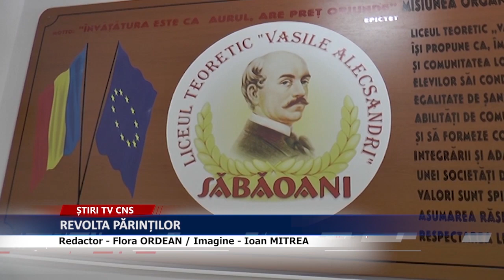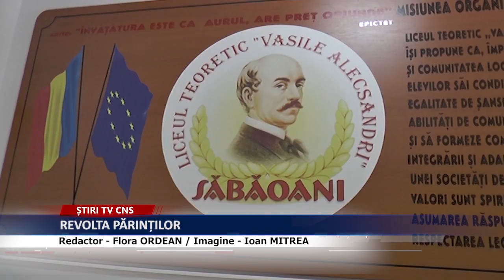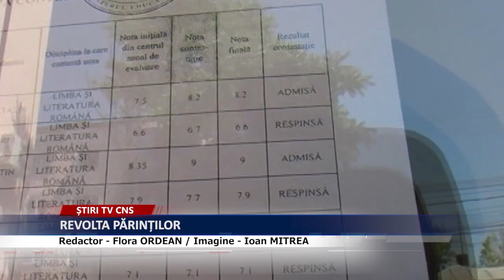REVOLTA PĂRINȚILOR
Un grup de părinți revoltați de faptul că anul acesta copiii lor nu au reușit să intre la Liceul Teoretic ”Vasile Alecsandri” din Săbăoani au protestat vineri, 19 iulie, în fața liceului, susținând că nimeni nu  trebuie  să le discrimineze copiii, luându-le dreptul la a urma un liceu. Ei acuză conducerea școlii de faptul că au solicitat anul acesta cu o clasă mai puțin ceea ce a diminuat șansele elevilor care au terminat gimnaziul în localitate să intre la liceu.